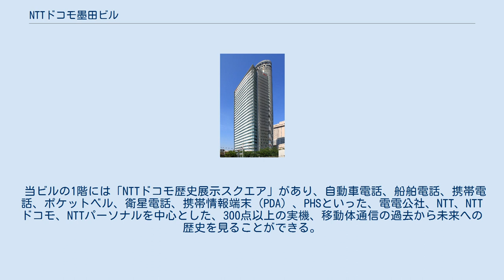NTTドコモ墨田ビル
NTTドコモ墨田ビル（NTTドコモすみだビル）は、東京都墨田区に建つ超高層ビルディングである。
当ビルにはNTTドコモ歴史展示スクエアという、NTTドコモ関連の無線通信機器の科学館がある。
 NTTドコモが所有する超高層ビルで、両国国技館、江戸東京博物館に隣接し両国駅が最寄り駅となる。
 竣工時の2004年現在、墨田区では最も高い高層建築物となり東京都内でも27番目に高い高層建築物である。
 NTTドコモ代々木ビルのように携帯電話、FOMA、iモード等のNTTドコモのネットワーク設備が中心のビルであるが、ドコモ・モバイルが運営するドコモのグループ会社・パートナー企業・ドコモショップ向けの研修施設が低層階に設置されている。
 塔屋部分に鉄塔があり、そこにはNTTドコモが利用するマイクロ無線用のアンテナが配置されている。
 当ビルの1階には「NTTドコモ歴史展示スクエア」があり、自動車電話、船舶電話、携帯電話、ポケットベル、衛星電話、携帯情報端末（PDA）、PHSといった、電電公社、NTT、NTTドコモ、NTTパーソナルを中心とした、300点以上の実機、移動体通信の過去から未来への歴史を見ることができる。
こちらも研修施設と同じドコモ・モバイルが運営を行っている。